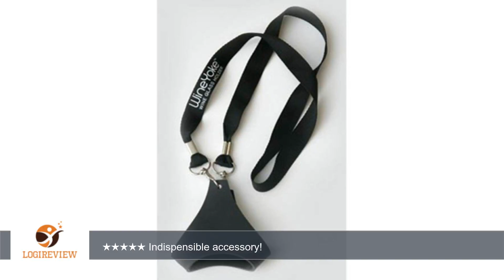Wine Glass Holder Necklace, "WineYoke" Party Time Wine Tasting Hand Free Wine Glass Lanyard Necklace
Review about   Wine Glass Holder Necklace, "WineYoke" Party Time Wine Tasting Hand Free Wine Glass Lanyard Necklace - Set of 3: PINK, BURGUNDY & BLACK